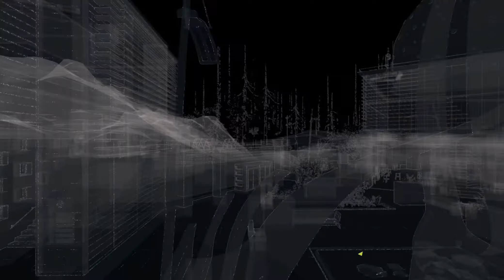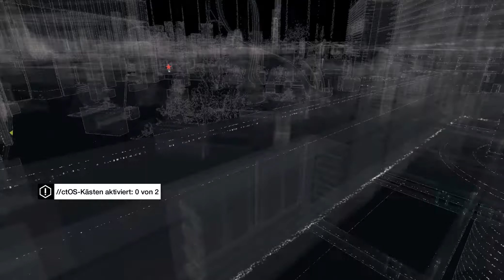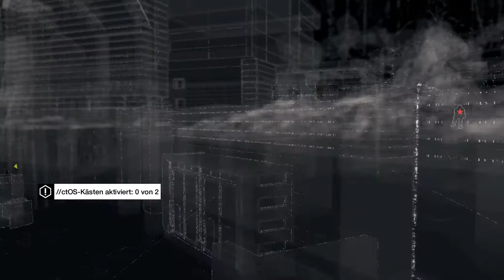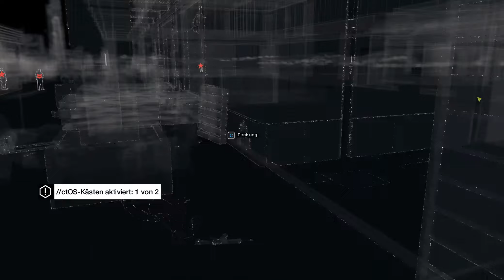WATCH DOGS ULTRA #44 ★ Wie Sam Fisher ★ Let's Play | HD+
DERPioten = Let's Plays Gameplay vom Feinsten, inklusive regelmäßigen Podcast mit "MadMike" & "Knorker". Wir zocken alles, was uns Spaß macht! Hauptsache DERPe. ;)

«Watch Dogs»
Open World Action (2014)

Die DERPioten spielen Spiele auf PC, XBOX (One), PS3, PS4 hauptsächlich in Deutsch/German und folgenden Auflösungen: HD, HD+, HD++, Full-HD, 1080p, 720p.

Unsere Formate rangieren zwischen Let's Play & Let's Test, beinhalten jedoch auch Comedy, Playthroughs, Walkthroughs, Erste Schritte, Guides, Lösungen und natürlich die berühmten Let's Play Together Episoden!

Wer Gronkh, Sarazar & PietSmiet kennt, der wird uns lieben. Es kann nie genug Unterhaltung auf YouTube geben in Form von Let's Play oder anderen Videospiel-Aufnahmen. Dabei stechen wir besonders mit Coop-Chaos hervor.

Daddeln & zocken ist unser Blut, unsere Luft zum Atmen. Wir sind an eurer Meinung interessiert und freuen uns über jeden, dem unser Chaos gefällt.

Projekte: Minecraft, Terraria, Battlefield, Marvel Heroes, Neverwinter, Firefall, Slender, Horror, World of Warcraft, The Last of Us, Left 4 Dead 2, Titanfall, Battlefield, The Elder Scrolls Online, Watch Dogs und viele andere erwarten euch!